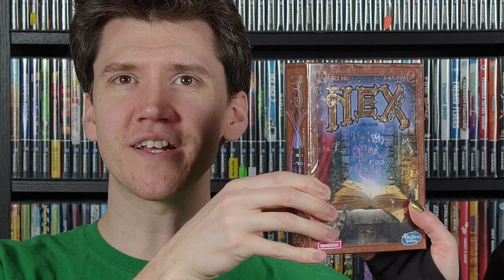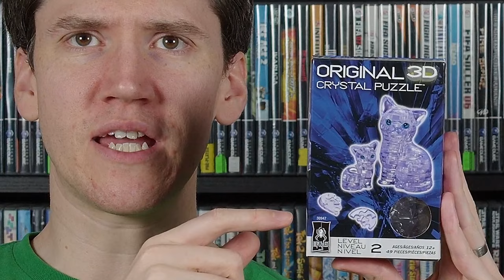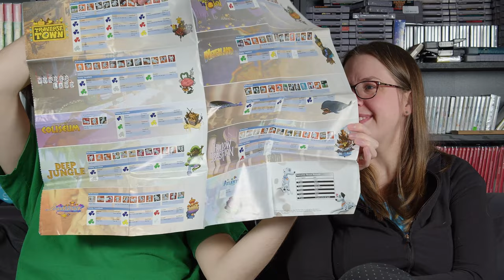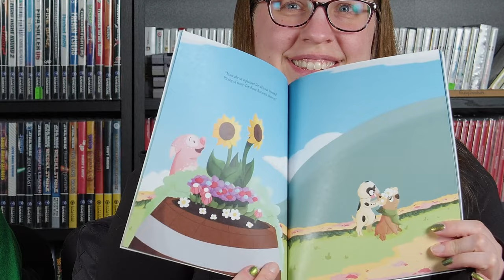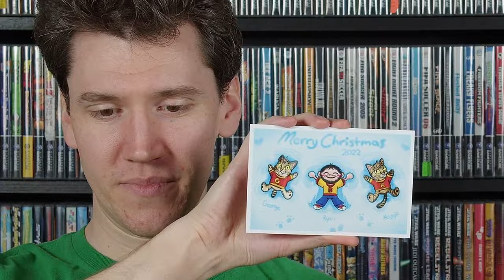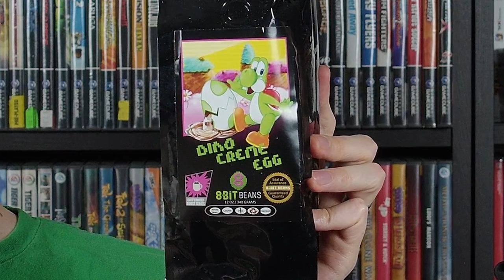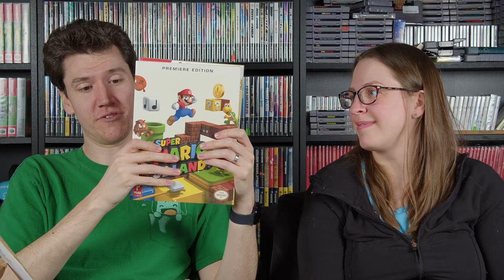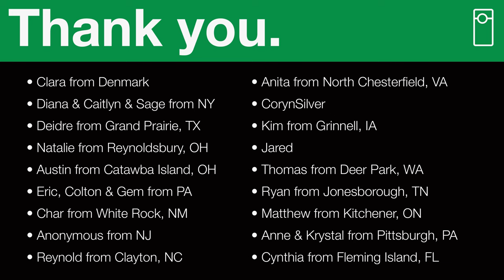✉️ The Hungriest Hippos | Winter 2023 Mail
Mail is here, sorry for the wait! Covering quite a few months as we move mail into the current year.